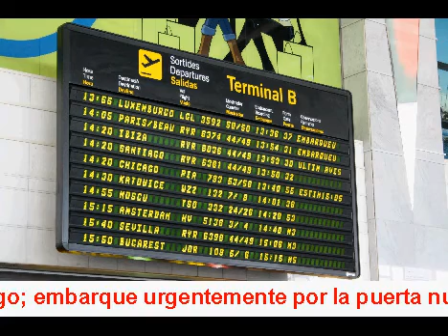Barcelona (Airport); announcement of last call for flight Pakistan Int Airl 793 to Chicago(20101013)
Omroep bericht voor Pakistan International Airlines 793 naar Chicago.
Betreft laatste oproep.
Opgenomen op 13 oktober 2010.
Opgenomen op het vliegveld van Barcelona.

Bericht is in Spaans, Engels en Catalaans.